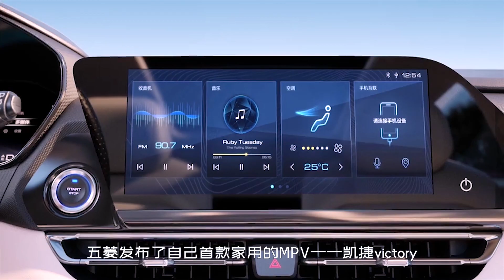五菱【Wuling victory】首款家用MPV，3排6座，二排帶腿托，三排純平似大床！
一个多月之前
五菱发布了自己首款家用的MPV——凯捷victory
也预示着五菱品牌正式进军家用MPV领域
不过此前的成都车展 我们并没有等到凯捷的实车亮相
但就在这两天 五菱官方再次发布了凯捷的一组官图
对这台新车的重要参数做了明确
这也就预示着这台全新的MPV即将正式亮相
从新车的官图来看
凯捷就是一款面向于家庭的MPV
它并没有商务MPV那种磅礴的气势
却有着家用MPV的精致
六边形的大嘴上镶着五菱最新的银标
分体式的4点式LED大灯和C字型LED日行灯科技感不错
凯捷的车身尺寸不小
4875×1880×1700mm 轴距2800mm
相比于市面上同级的比亚迪宋max 吉利嘉际 宝骏730几款车
凯捷的长度占有绝对优势
凯捷的内部主打的是2+2+2的3排6座布局
第2排座椅带有腿托
并且带有磁浮式四向滑轨 移动距离可达56厘米
第3排座椅可以完全沉入地下 变成纯平
进深可以达到1420毫米
该车内部的科技感也很足
6个环抱安全气囊+侧气帘 360度全景影像以及驾驶辅助系统
从目前来看 凯捷是一款非常棒的家用MPV
只要它的性价比能够一如既往的高
相信它的销量超越同级对手并不难